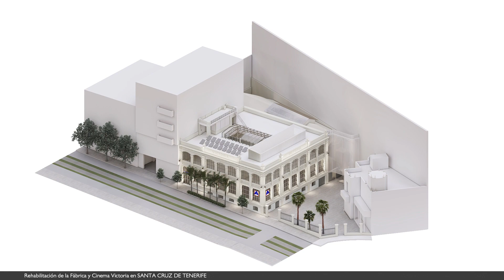Entrevista FADG estudio | Foro Contract | TENERIFE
Entrevista realizada a Deiene González Uriarte del despacho FADG estudio durante el evento Foro Contract Tenerife de Arquitectura y Empresa, Octubre 2023.

Centro Internacional de Ferias y Congresos de Tenerife.